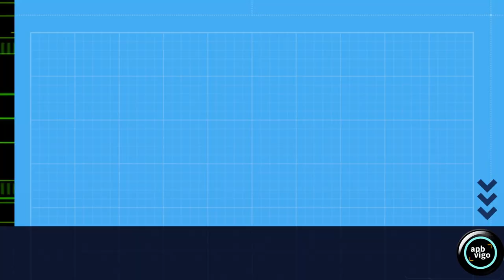La ciudad antigua de Tiermes. Parte I.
La ciudad antigua de Tiermes es uno de los yacimientos arqueológicos más fascinantes de la península ibérica.
Conocida por la excepcional conservación de sus estructuras excavadas en la roca, Tiermes ofrece una ventana única al pasado, abarcando desde la cultura celtíbera hasta la dominación romana, e incluso el período visigodo y medieval.
El origen de Tiermes se remonta a la época celtíbera, cuando fue un importante enclave de la tribu de los arévacos. Estos primeros habitantes aprovecharon las características naturales del lugar, situándolo sobre un promontorio rocoso que les ofrecía una excelente defensa natural. Las viviendas celtíberas y las primeras estructuras urbanas fueron talladas directamente en la roca, un aspecto que caracteriza a Tiermes y la diferencia de otros asentamientos celtíberos.
Con la llegada de los romanos en el siglo I a.C., Tiermes vivió una profunda transformación. Los romanos respetaron parte de la estructura celtíbera, pero también introdujeron importantes mejoras en la infraestructura urbana.
Como ya dijimos anteriormente, una característica peculiar de Tiermes, y lo más espectacular en la actualidad, es que es una ciudad que usó, en alto grado, la técnica rupestre en la actividad constructiva y el urbanismo, al excavar la roca para crear cimientos, bases de edificios o incluso estancias completas e infraestructuras.
En la ciudad existen numerosos restos de edificios con este tipo de arquitectura, tanto edificios privados como la Casa de las Hornacinas o la del Acueducto, como públicos, en este caso el graderío rupestre o el Teatro.
Entre las infraestructuras destacamos los impresionantes canales de los acueductos.
Imaxe: APBVigo
Son: Your Suggestions de Unicorn Heads